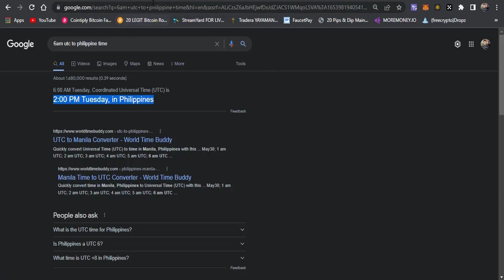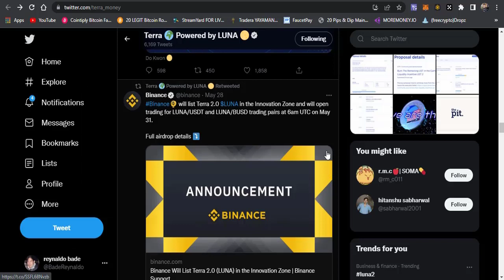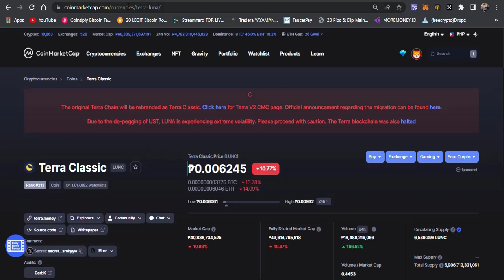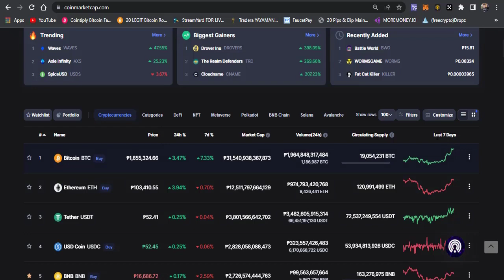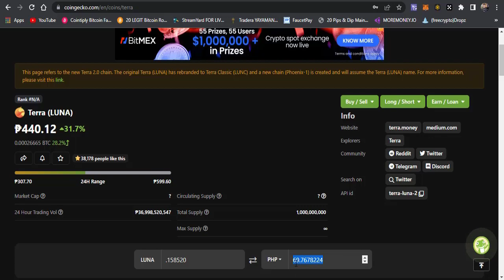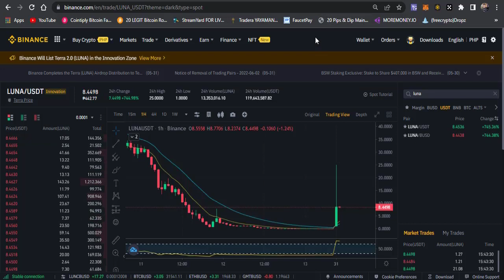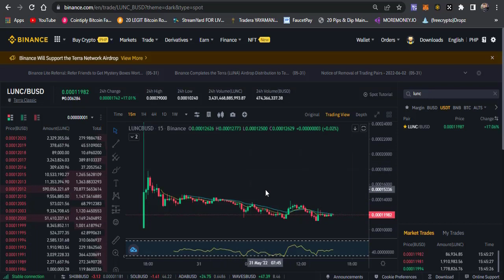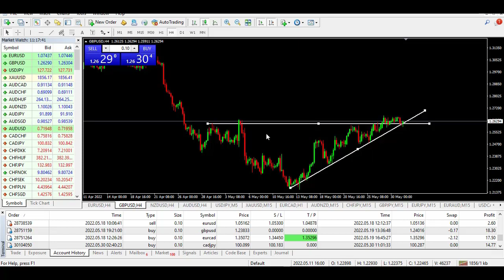BINANCE AIRDROP TERRA 2.0 RECEIVED - TERRA 2.0 TRADING ON SPOT MARKET + FOREX MARKET ANALYSIS